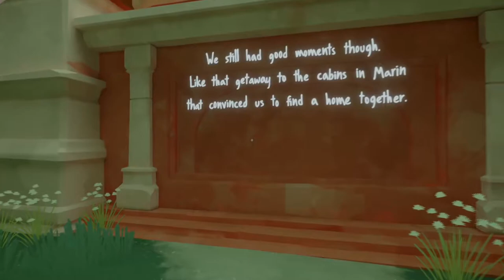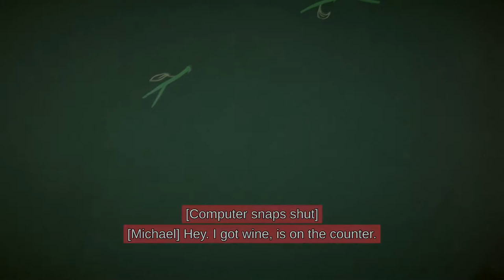Let's Play Maquette (Blind) Part 4 - The Wedge, Our Dream House, and Softlocking the Game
Maquette is a first-person recursive puzzle game that takes you into a world where every building, plant, and object are simultaneously tiny and staggeringly huge. Maquette makes it possible by twisting the world into itself recursively in an MC Escher-esque fashion.

Head to the center of the world and you'll feel like a giant, towering over buildings and walls. But venture further out, and start to feel small as things get larger and larger - to the point where cracks in the ground become chasms.

In Maquette you will explore the scales of everyday problems in a modern-day love story. Where sometimes the smallest of issues can become insurmountable obstacles.